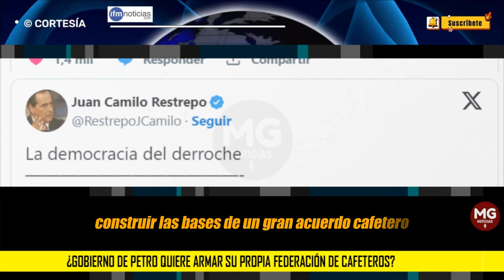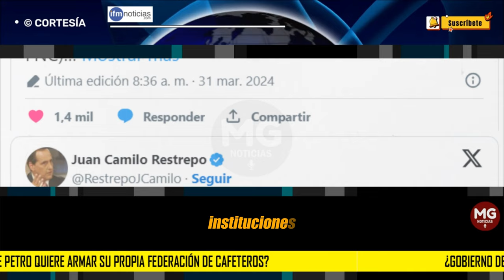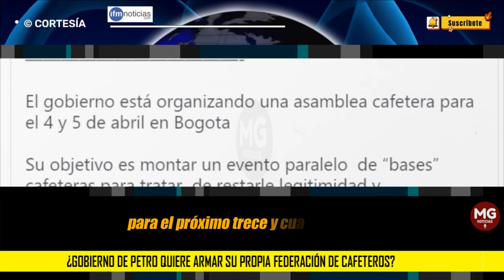ALERTA ⚠️ ¿Gobierno de Petro quiere armar su propia Federación de Cafeteros?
El Ministerio de Agricultura convocó para este 3 y 4 de abril una Asamblea Nacional de Cooperativas y Asociaciones Caficultoras en Bogotá que ha vuelto a revivir las tensiones iniciales del gobierno de Gustavo Petro con la Federación Nacional de Cafeteros.
IFM NOTICIAS